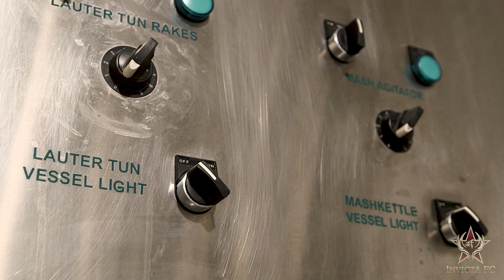Invicta FC 29: Katharina Lehner Pre-Fight Interview